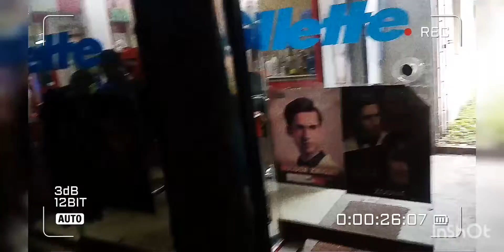dankuni best Ceylon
dankuni best Ceylon.Ceylon in dankuni.bast
Ceylon.dankuni Ceylon.top Ceylon in dankuni..dankuni.dankuni Ceylon.mistrimart.mistriMart.